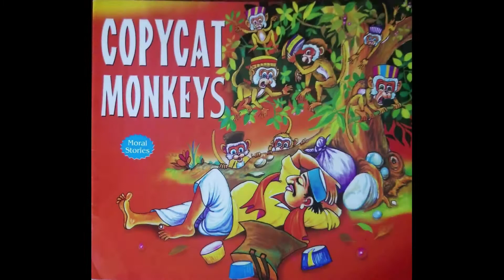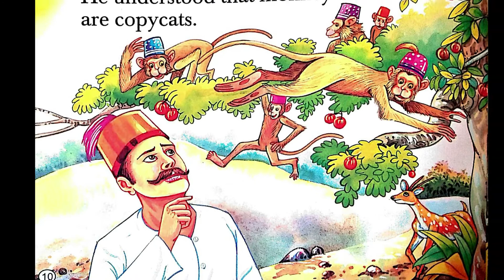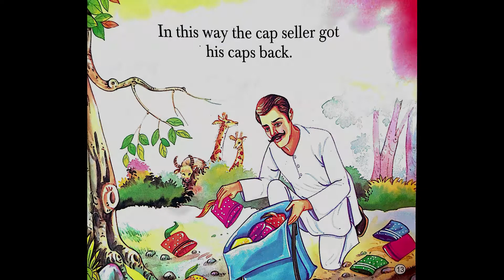Copycat Monkeys - Moral Stories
The story is about the cap seller who lost all his caps to a group of mischievous monkeys and how he got them back? To know what happens there, watch the full story.

Moral : Wisdom is better than weapons of war.